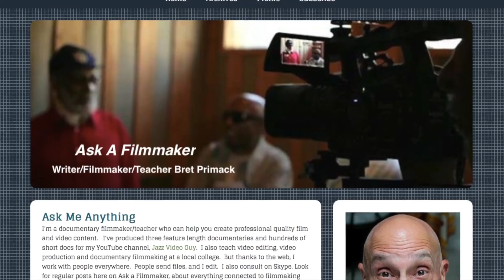Hendrik Meurkens - Luiza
Meurkens began to play vibraphone at the age of 16 and had lessons with Wolfgang Schlüter in 1976 and 1977. Under the impression of Toots Thielemans , he also studied autodidactically with the chromatic harmonica. Between 1977 and 1988 he studied at the Berklee College of Music . Afterwards, he lived in Brazil for some time. Back in Hamburg, he worked for Torsten Zwingenberger as a vibraphonist, worked as a gastsolist of the "Danish Radio Orchestra", but also with Buddy Tate and Sweets Edison as well as head of own bands. With Brazilian musicians, he recorded his record "Samba Importado" (1989), with Claudio Roditi and Paquito D'Rivera "Sambahia" (1991). In 1992, he moved to New York, where he went on tour internationally - with the trio of Ray Brown , for example. Meurkens worked with Toots Thielemans, Dick Oatts , Harvie Swartz , Herb Ellis , Charlie Byrd , James Moody , Herbie Mann , Monty Alexander, and Mundell Lowe, and also founded the New York Samba All Stars alongside his quartet. He also worked as a film composer (among others "Dolores Claiborne").

Meurkens is regarded as the most important harmonica player in the jazz scene since Toots Thielemans. In 2000, he was engaged as a soloist by the "International Harmonica Summit" in Minneapolis and in 2001 by the "World Harmonica Festival" in Trossingen .